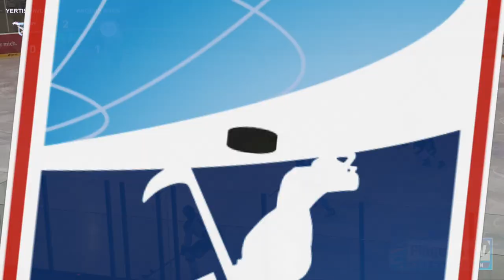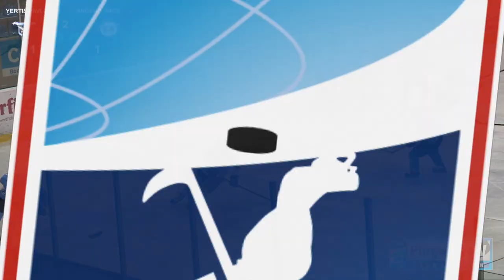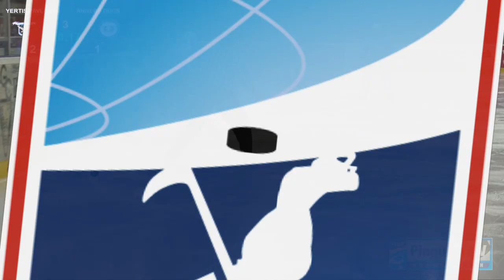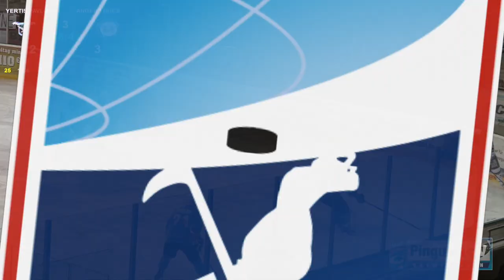Yertis Pavlodar - Angers Ducs (2-4) - 2015 IIHF Continental Cup Super Final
After a 5-0 loss against Neman Grodno and being behind against Yertis Pavlodar after two periods, the Angers Ducs fought back in the third frame to earn a 4-2 win against the Kazakh champion.